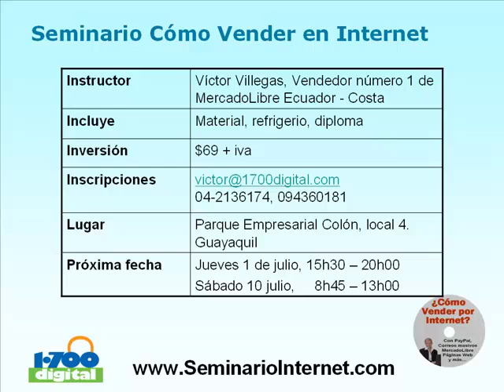Seminario Como Vender Por Internet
Seminario Ventas Por Internet Con Correos Masivos Y MercadoLibre.  Guayaquil, Ecuador.  Curso